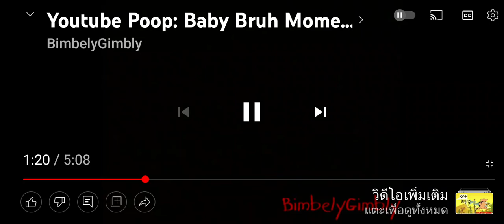machine robot 🤖 review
credit bibely gibely